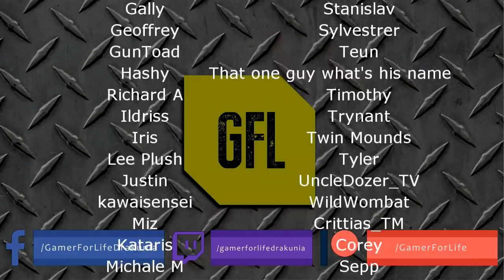Path of Exile 3.10: DELIRIUM DAY #28-29 Highlights OCTAVIAN0 OPSIE, 1/3 OF THE LEAGUE IS GONE.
50$ Patrons: NONE
FEATURED IN THIS EPISODE: